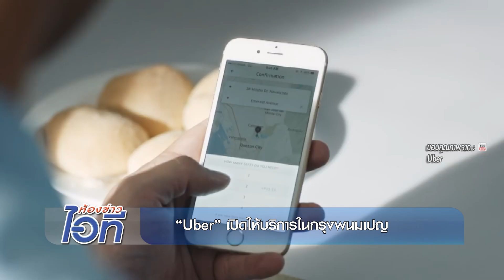"Uber" เปิดให้บริการในกรุงพนมเปญ VS Smartphone Magnifier